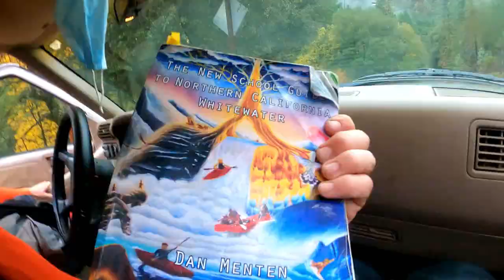East Branch of the North Fork Trinity River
Kayaking two laps with Storm and Jesse during flood flows starting around 500CFS on 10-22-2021